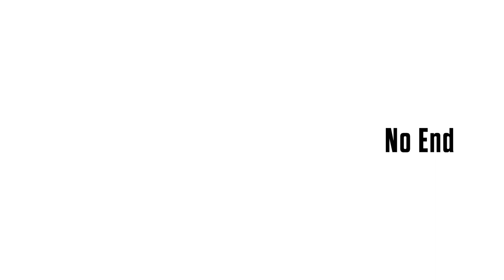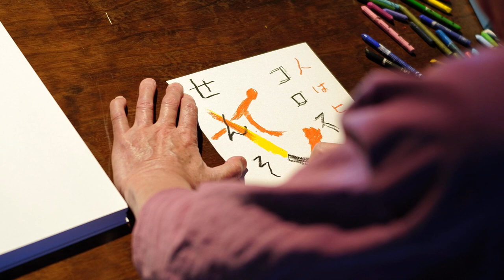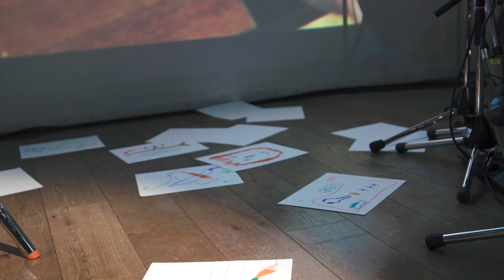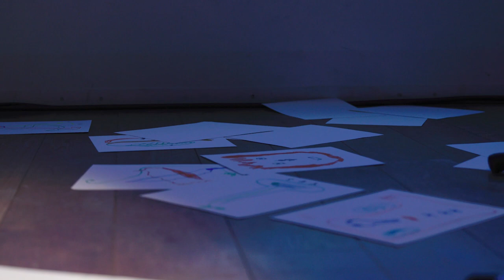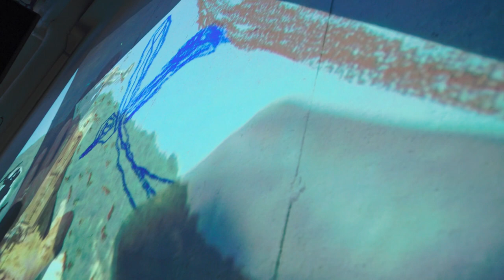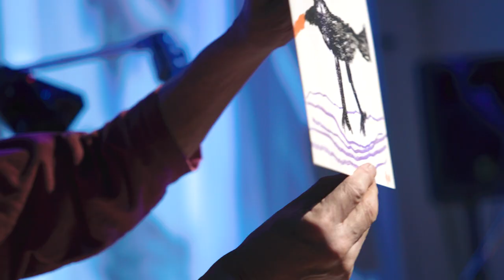【Full】Session Live "No End" - Toshinori Kondo, Seitaro Kuroda, Tatsuya Nakamura - 2022.11.26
死してなお なぜ集うのか
どこまでいったら 逝けるのか
No End

●Performance
KURODA SEITARO (Drawing)
NAKAMURA TATSUYA (Drums)
KONDO TOSHINORI (Trumpet)

●DJ
Yama a.k.a Sahib

●Staff
Kondo's songs selected by KONDO KUTA
Planned & produced by KONDO YOTA
Realtime Analog Mixed by Kiryu Koyama (LSD-E), Fujiyama Recordings Onsen (LSD-E)
Shooted by AKIRA SAKUMA
VJ & Directed by You got Yasushi

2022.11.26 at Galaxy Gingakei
Organizer Hitotonokikakushitsu / KONDO YOTA